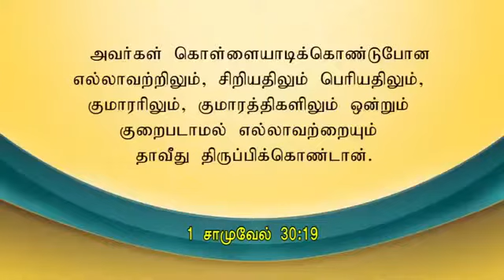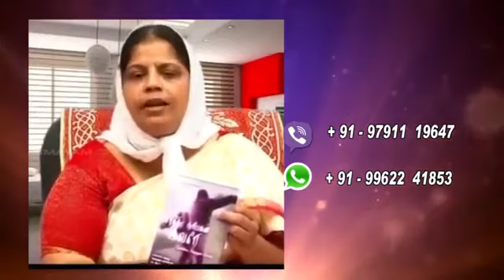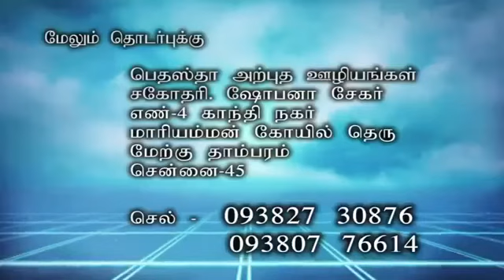Epi -9 | Dr Shobana Sekar | Bethesda Ministries | Tamil Message